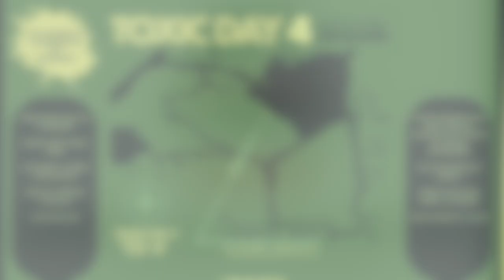In Deep On The Delta Weekly Fishing Report 2/9/2023.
The Delta is slowly recovering from the big storms. The water is clearing and the river is looking good, someone needs to tell the fish. Check out the full report for a more in depth view of how the bite has been. Spoiler aleart-not great.

Soo Hoo Sport Fishing                   Rob Cloutier
115 Lauritzen Ln.                            6277 Bethel Island Rd. Ste E

Hook Line & Sinker                         Alan Fong Outdoors
3100 Main St. Oakley                    Youtube

Outdoor Sportsman                      Clear Lake Bait and Tackle
Stockton, CA                                   14699 Lakeshore Dr.

John Liechty                                   Fisherman's Warehouse
htpp://xperiencefishing.net/        Sacramento